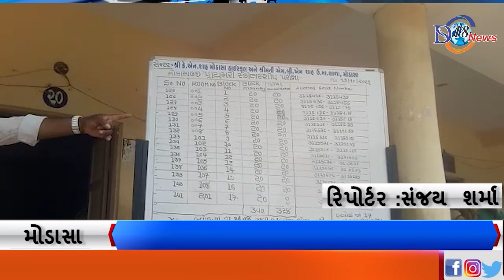શેક્ષણિક વર્ષ 2021 શિષ્યવૃતિ માટે ધો 6 થી 9ના વિદ્યાર્થીઓ માટે મોડાસા પ્રા શાળામાં પરીક્ષા યોજાઈ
શેક્ષણિક વર્ષ 2021 શિષ્યવૃતિ માટે ધો  6 થી 9 ના વિદ્યાર્થીઓ માટે  મોડાસા પ્રા શાળામાં નંબર 1 માં પરીક્ષા યોજાઈ

મોડાસા પ્રાથમિક શાળા ખાતે આજરોજ શેક્ષણિક વર્ષ 2021જે વિદ્યાર્થીઓ અભ્યાસ કરે છે તેન માટે સરકાર દ્વારા શિષ્યવૃતિ માટે ધો  6 થી 9 ના વિદ્યાર્થીઓ માટે   પરીક્ષા યોજાઈ હતી જે વિદ્યાર્થીઓ આ પરીક્ષામાં  પાસ થશે  તેમને શિષ્યવૃતિ આપવામાં આવશે.
સંજય  શર્મા